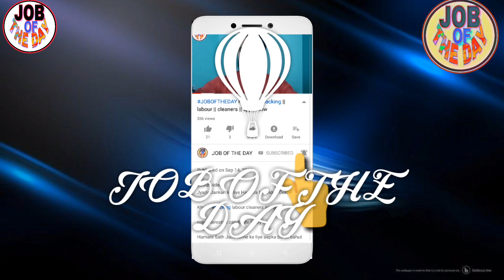Qatar || only interested || candidate apply now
About videos

Job search,
girl job
job searching
Classified job
Home jobs
job farmhouse
job hiring
driving jobs
job in London
welding jobs
vacancy
online data entry jobs
Restaurant jobs
job website looking for a
security job
visit visa
tourist visa
Ajman visa
Sharjah visa
Abu Dhabi job
room jobs
Mall jobs
mechanical Engineering
civil job
electrical job
10th pass job
12Th pass job
fresher jobs
driving
security guard
airport jobs
free job
food job
Azad visa
new requirement
new seeker
Dubai
shopping mall job
cook job
helper jobs
cleaner job
online
cook job
bike job
shop job
Job in Singapore
Civil engineer
For men
Labour category
Aluminium fabricator
Civil foreman
Masjid cleaning
Plumber
AC technician
AC mechanic
AC helper
Auto AC technician
Duct man
Aluminium fabricator
Civil helper
Electrical engineer
Construction labour
House driver
High salary jobs
Mechanical helper
Kuwait jobs
Packing helper
Packing job
Food packing
Employment visa
Direct selection
CV selection
Food packing
 apply now

Plz 🙏🙏🙏🙏🙏🙏🙏🙏🙏🙏🙏🙏🙏🙏